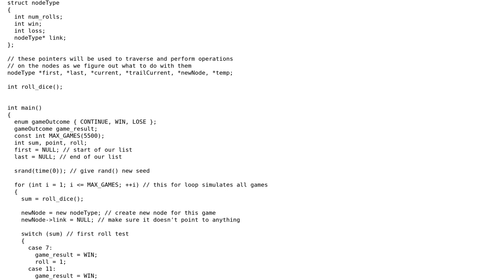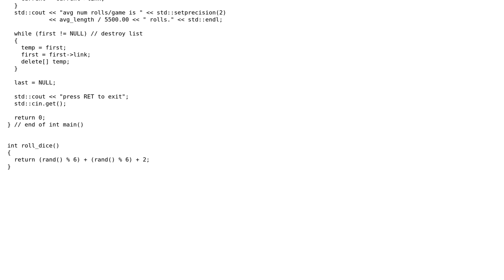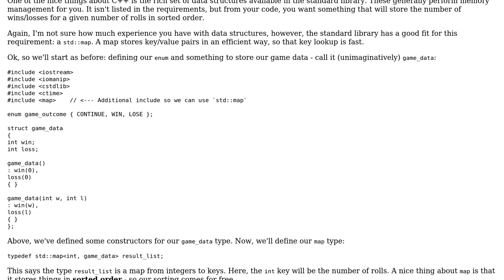Code Review: Simulating craps games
With thanks & praise to God, and with thanks to the many people who have made this project possible! | Content (except music & images) licensed under CC BY-SA | Music | Images & others | With thanks to user Yuushi user Jamal user d3vin and the Stack Exchange Network Trademarks are property of their respective owners. You are responsible for your own actions.